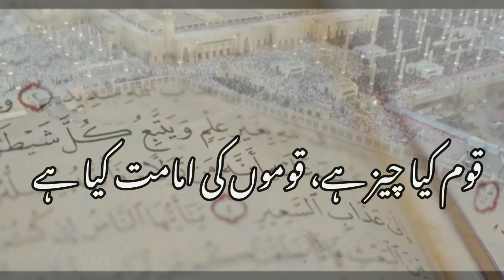Poetry || Allāma Iqbal